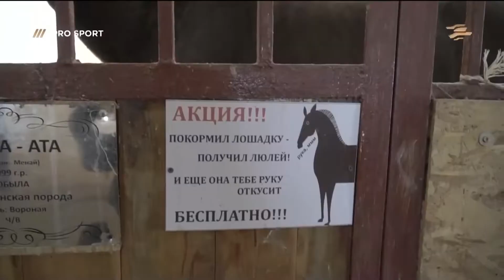Кёрлинг спорты, «Астана» баскетбол клубы, пауэрлифтинг. «Pro Sport»